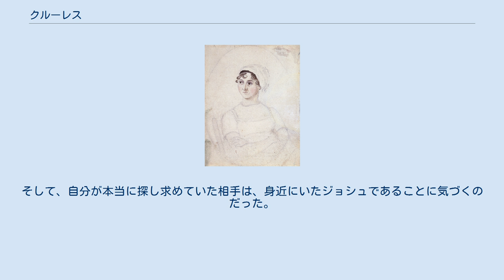クルーレス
ジェーン・オースティン原作の映画作品
『クルーレス』（原題：Clueless）は、1995年制作のアメリカ合衆国の青春コメディ映画。
 ジェーン・オースティン原作の小説『エマ』を現代風に翻案したもの。
タイトルの意味は「ダサいこと」。
 主演のアリシア・シルヴァーストーンは1996年の第5回MTVムービー・アワードで演技賞(女性演技賞)を受賞した。
 ルシャス・ジャクソン、ザ・マフス、スモーキング・ポープスなど、オルタナティヴ・ロックのヒット曲が全編にフィーチャーされている。
 後にテレビシリーズ化された（en:Clueless (TV series)）。
 弁護士の父と二人暮らしの美少女シェールは、ファッション、エステ、デート、パーティに興味を持つ女子高生。
彼女の趣味は、校内のセンスの悪い誰かを変身させることだった。
 元義兄のジョシュはそんな彼女を密かに愛し、また心配していた。
シェールの父とジョシュの母はかつてお互いの子を連れて再婚していたが、その後離婚していた。
にもかかわらず、彼女のことが気掛かりだった。
 一方、シェールはクールな転校生クリスチャンに夢中になるが、彼がゲイで女の子には興味がない事が分かり、ショックを受ける。
さらに追い打ちをかけるように、自分が変身させた女生徒タイが自分に変わって人気者になり、おまけに運転免許の試験も不合格になってしまう。
 ここでシェールは初めて自分の力量の小ささ・見識の狭さに気づき、これからはいろいろと学び、行動することを決意する。
そして、自分が本当に探し求めていた相手は、身近にいたジョシュであることに気づくのだった。